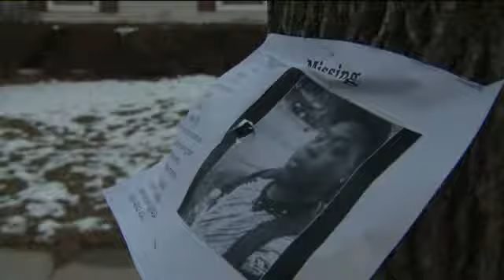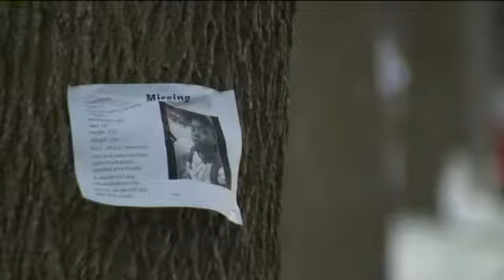22-year-old Evon Young missing